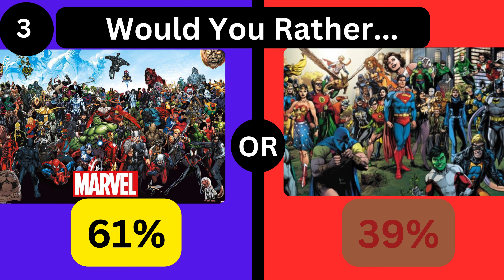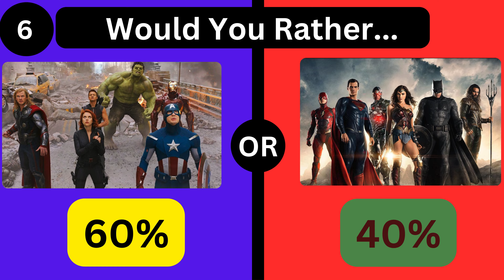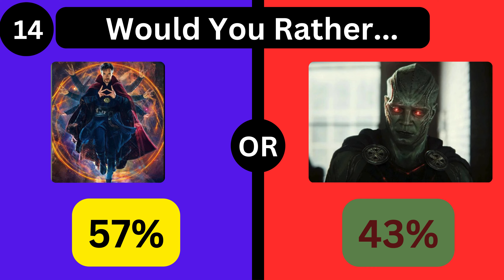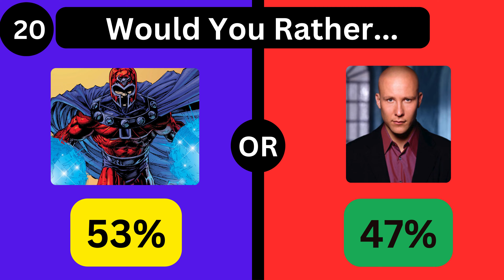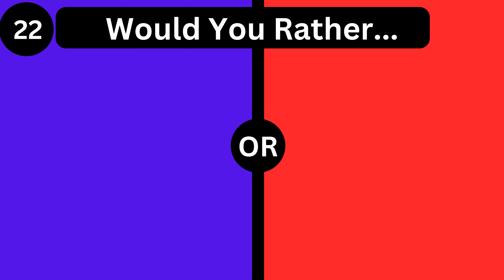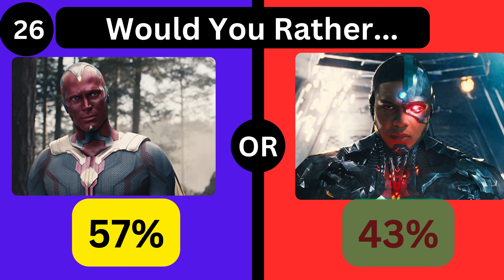Marvel vs DC: 30 Provoking Questions to Settle the Debate!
Dive into the ultimate showdown between Marvel and DC with these 50 thought-provoking questions! Join the debate and pick your side as we compare your favorite superheroes and villains from both universes. From Iron Man vs Batman to Avengers vs Justice League, these questions are sure to ignite passionate discussions among fans. Watch now and let us know your answers in the comments below!